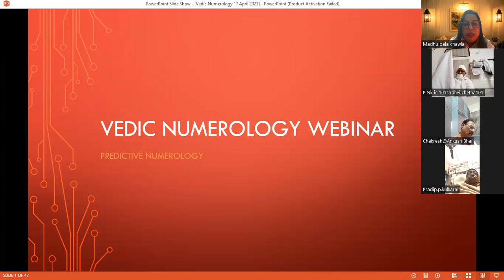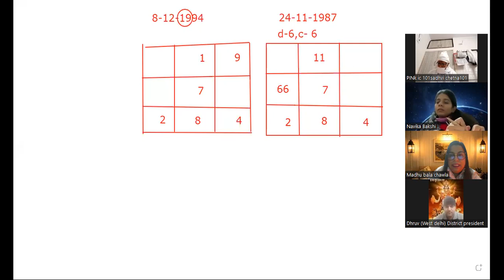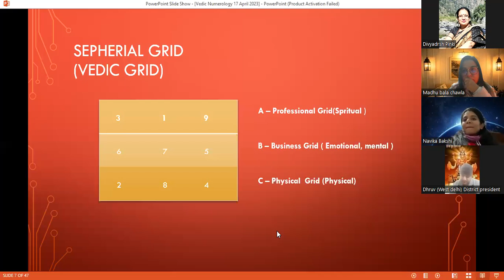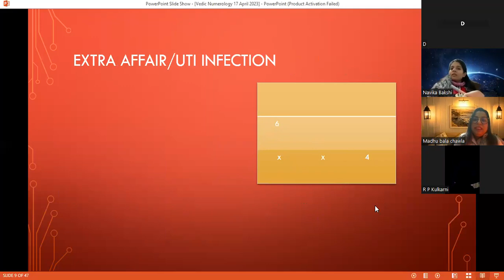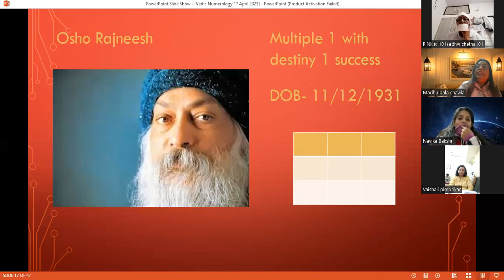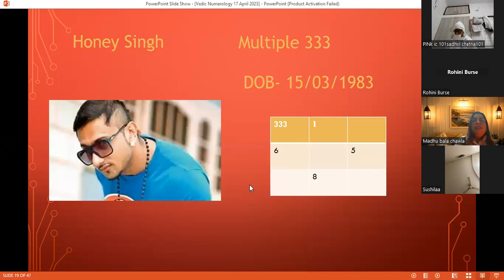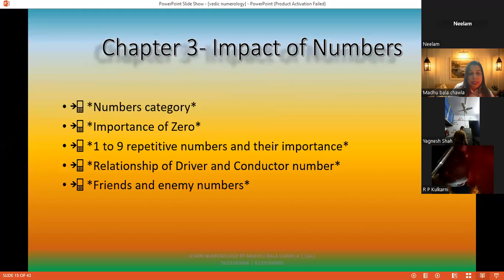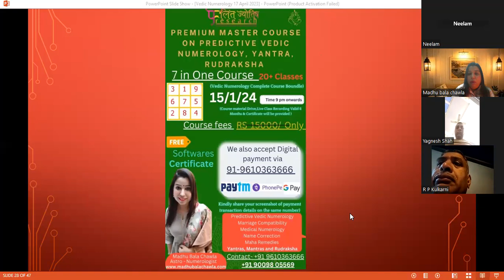Vedic Numerology Demo Day 1 jan 6th 24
Vedic Numerology Predictive Professional Course is launching.Must Join